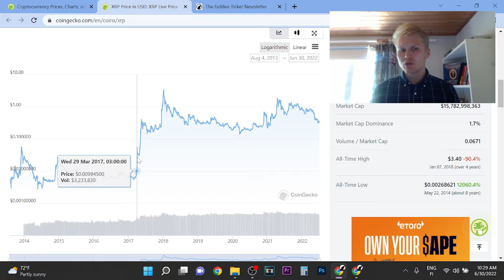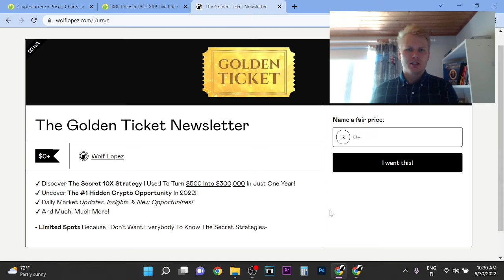XRP Price Prediction & Quick Analysis 2022